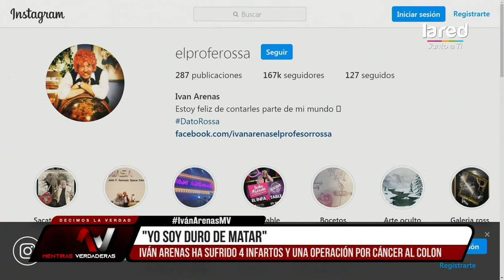Datos que seguramente no conocías son revelados por el Profe Rosa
Iván Arenas visita el estudio de Mentiras Verdaderas con su inigualable humor.